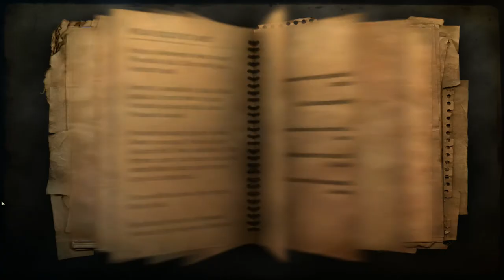Far Cry 2 ► Король мёртв,а сын жив ► №11